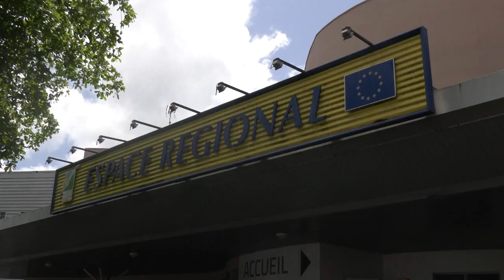ÉDITION SPÉCIALE CORONAVIRUS - 14 AVRIL 2020